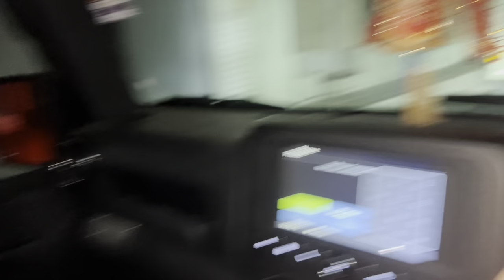Preet ke lagan and bhaat ka program mai dhoom macha di Dj par